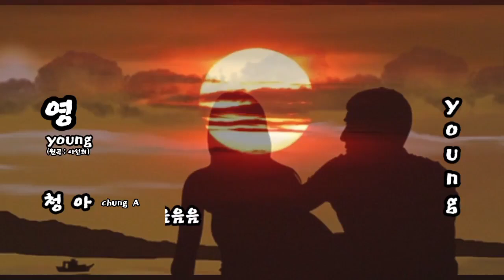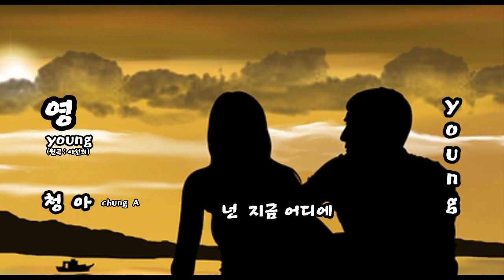[MV] 청아 - 영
Album Title : 영
Artist : 청아
Song Title : 영
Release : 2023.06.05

[앨범소개]

“ 영 ” ; 청 아  (작사; 권현식 .  작곡; 남국인).
- Run Beet -
영 ...(원곡;이선희)
책갈피에 꽂아둔 영 언제나 한결같은 그마음으로 보고싶은 영
그리움에 그리는 영 못견디게 보고싶은 영 사랑을 속삭이던 영
땅거미 질때까지 그리움에 울먹이던 보고싶은 영 ~
아름다운 목소리의 주인공 인 가수 ‘ 청 아 ’ 가 아름답게 불렀네요 ...
많은 관심과 성원 그리고 사랑 부탁합니다

- 감사합니다 -

[가사]

영 책갈피에 꽂아둔 영 은행잎은 퇴색해도
영 못견디게 보고싶은영 음음음 넌 지금어디에
영 나만혼자 외로히 영 남겨두고 어디갔니
영 다시내게 올수없는영 음음음 난 너를사랑해
땅거미 등에지고 강가에앉아 풀꽃반지 끼워주며 속삭인그말
영 너는 잊었니 벌써잊었니 돌아와줘 나는너를 너를사랑해 ~
영 못견디게 보고싶은영 음음음 난 너를사랑해